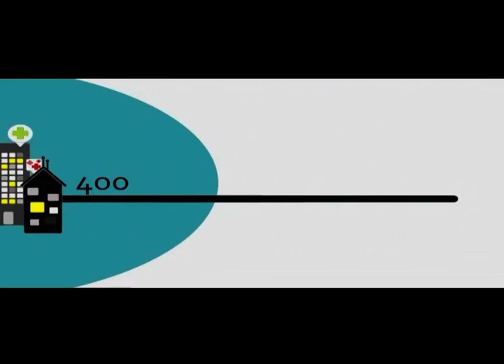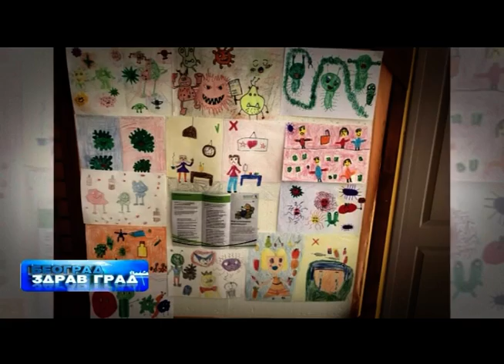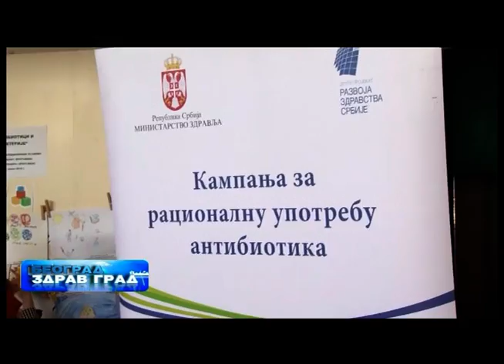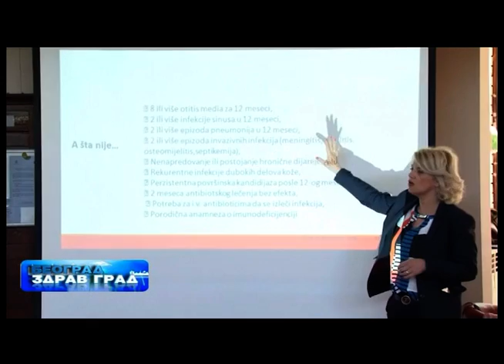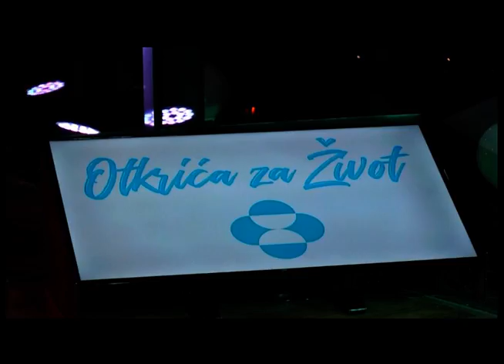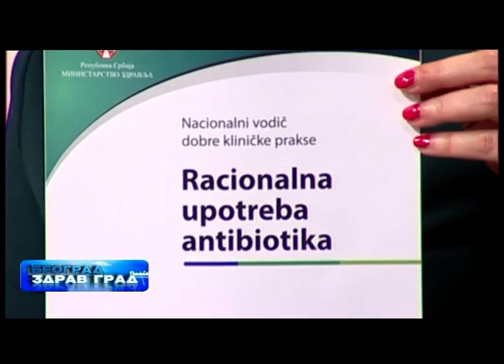Beograd zdrav grad, 10.12.2018.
BEOGRAD ZDRAV GRAD     PONEDELJAK, 10.12..    OD 21H

O svesnosti o racionalnoj upotrebi antibiotika, u cilju povećanja svesnosti o antimikrobnoj rezistenciji i promovisanja najbolje prakse za upotrebu antibiotika među zdravstvenim radnicima i među građanima, u emisiji BEOGRAD ZDRAV GRAD govori profesor Medicinskog fakulteta Univerziteta u Beogradu i članica Radne grupe Ministarstva zdravlja Srbije prof dr MILICA BAJČETIĆ.

Autor i urednik JELENA PETROVIĆ.